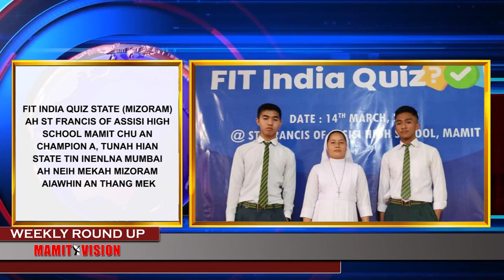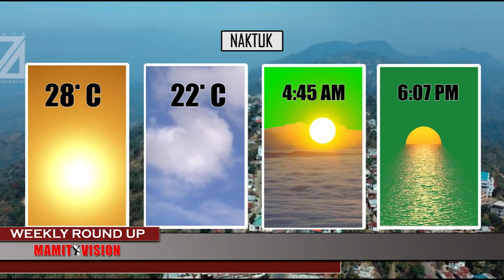Mamit Vision Weekly Round Up | 23rd July, 2022